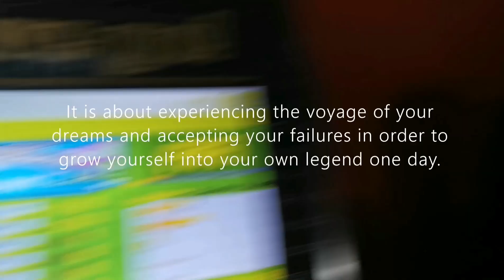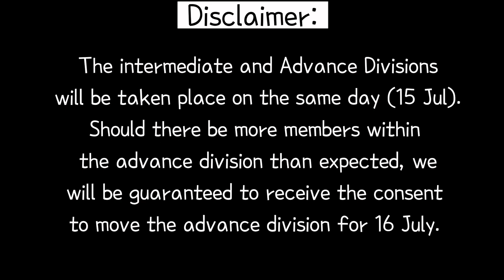DDR EXTREME Tournament at Cape Town – Jul 14-15, 2023 (promotional video)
As this tournament was postponement from assigned on Dec 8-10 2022 to be hosted,

14-15 Jul 2023, TeamZA🇿🇦 is back to resume this tournament this 2023 from the ✨break of DISASTERRRR💃🕺!!!✨

We have finally all came, to a moment, where our phoenixes are finally ready to face each other in the battlefield to see who owns their title this 2023 – with sportsmanship and companionship!

July's tournament will be a 3-day Dance Dance Revolution EXTREME tournament hosted in Cape Town, for all dance gamers invited on who would like to volunteer to participate nationwide (however this is NOT a national tournament), from July 14th till July 15th at Wonderland Arcade located in N1 City Mall, starting from 10am - 2pm

- The intermediate and Advance Divisions will be taken place on the same day (15 Jul). Should there be more members within the advance division than expected, we will be guaranteed to receive the consent onto moving the advance division for 16 July.

This tournament is divided into 3 fair divisions:

N.B:
*(for those who are experienced DDR players, please be aware that the rating of the levels is in “footers” and not in modern DDR level. Non-experienced DDR players won’t understand the terminology of “footers”. So, we substituted the name with “levels but please keep in mind with this information.)

- Beginner Division: Level 1-3
- Intermediate Division: Level 4-6
- Advance Division: Level 7-9

We hope to see you all there and resume the legacy on TeamZA🇿🇦 x SADG moments in Dance Dance Revolution for 2023!
Support various African teams and get more beautiful insights about African Dance Gaming through our platform (if you’re interested) , Simply African EVOLVED 1949 =